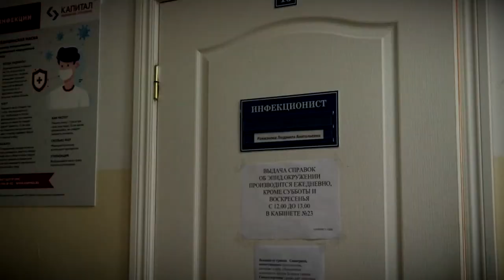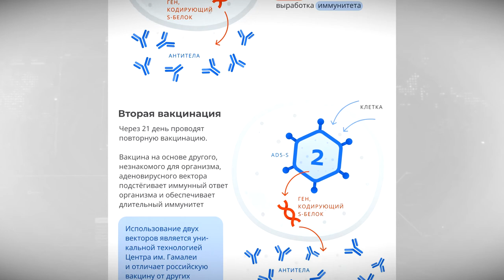В Тверской области прививку от коронавируса сделали более 65 тысяч человек